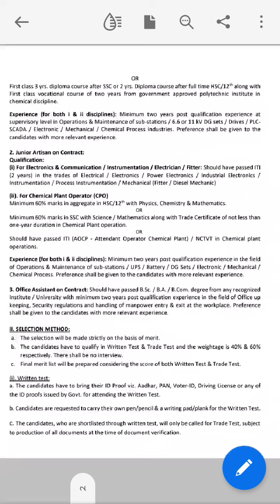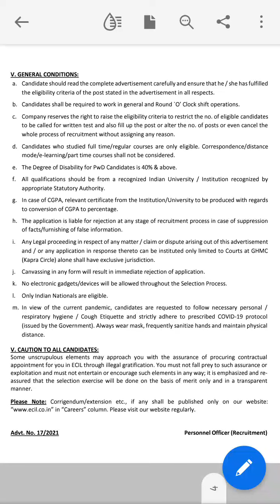Electronic Corporation Of India Ltd Requirements 2021/डिप्लोमा पास /Bsc नौकरी